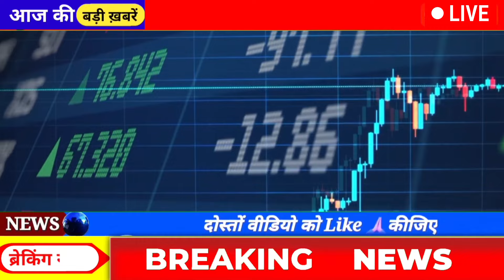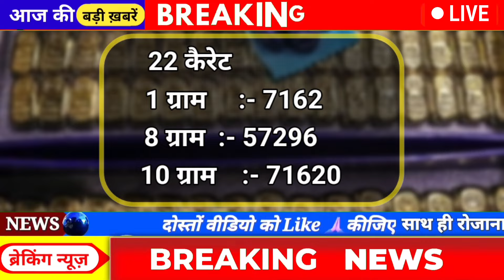Gold Rate Today, Aaj Ka Sone Ka Bhav Sone Ka Bhav Today Gold Rate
11 जून 2024, sone ka bhav, chandi ka bhav, sone chandi ke bhav, gold rate today,aaj sone ka bhav

जरूरी सूचना :-

11_june_2024
11 june gold silver rate,

11 june gold rate,

11 june silver rate,

Gold Rate Today,Gold Price Today,24 Carat &amp; 22 Karat Gold Rates,Today Gold Rates In India,सोना भाव

Topics:- Gold-Silver,

22 &amp; 24 Carat gold rate,

22 &amp; 24 Carat gold bhav,

Silver prices,

Trending,

Sasta sona,

Gold price,

Trending,

Gold price,

10 gram aaj sone ka bhav Kitana h,